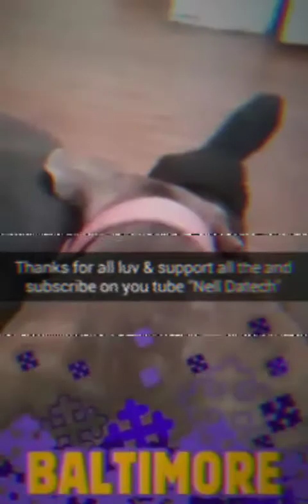Nell kept going (Emotionally Scarred-Lil Baby)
Thanks to everyone who took the time to give me a chance seen an also believe my movement.

(Bulldog & Terrier breeds only)

Terrier Addicts F.B. Group:

This is Bulldog & Terrier (pure bred & crosses)group open to all breeds that fall under that class also for pet,working, and show dogs.

Rules:No drama

so have fun  drop those hounds...

(Open to all breeds)

Luv My Dog(A Dog's Life):FB Group